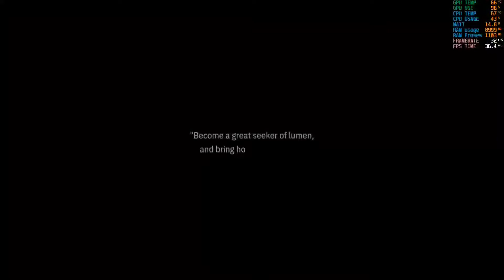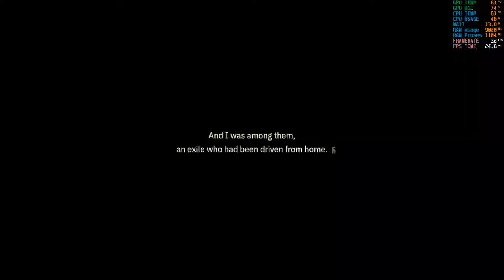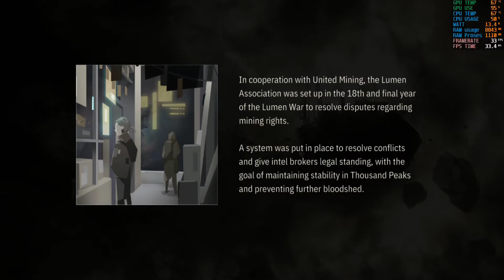OPUS Echo of Starsong Full Bloom Edition - GAMEPLAY ON RYZEN 3 3250U ON 12GB RAM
LENOVO IDEPAD SLIM 3
CPU: RYZEN 3 3250U
GPU: VEGA 3 2GB VRAM
RAM: 12GB
SSD: 256
HDD: 500GB EXTERNAL
GAMEPLAY USING INTELLIGENT COLING FROM LENOVO
GAME PLAYABLE, BUT CANT ON 60FPS. STILL PLAYABLE AND FINE TO PLAY.
GAME SIZE:
MINIMUM
OS: Windows 10
Processor: Intel Core i5-2300 | AMD FX-4350
Memory: 4 GB RAM
Graphics: Nvidia GeForce GTX 570, 1 GB | AMD Radeon HD 7850, 2 GB
DirectX: Version 11
Storage: 4 GB available space
Sound Card: 100% DirectX 11

RECOMEND
OS: Windows 10
Processor: intel i7-7700 / AMD Ryzen 5 3500
Memory: 8 GB RAM
Graphics: AMD Radeon RX 560 4GB / Nvidia GTX 950 2GB
DirectX: Version 11

GET GAME HERE
STEAM